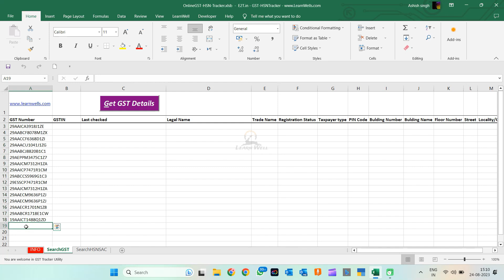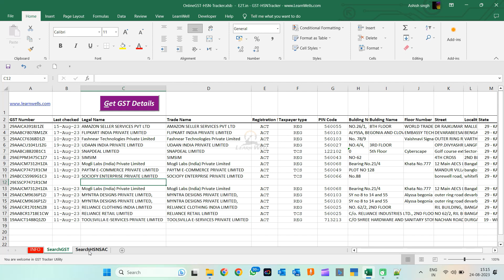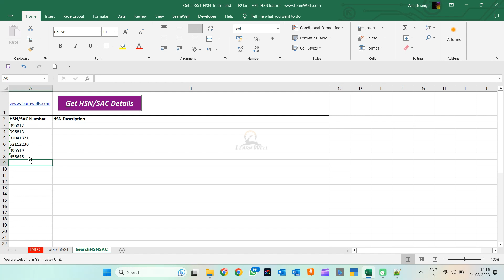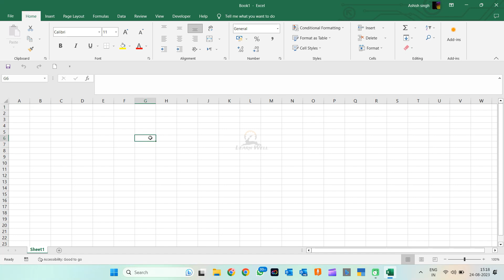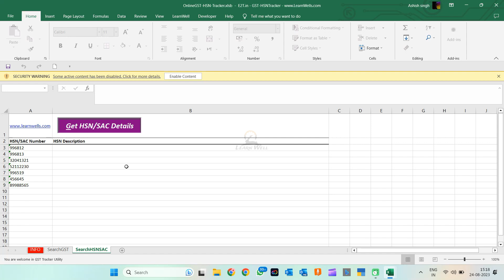GST HSN TRACKER - Get GST, HSN/SAC Details Direct from GST Portal in Bulk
✨ GET YOUR TALLY PRIME:
╚ ╝ With this Amazing Online GST Details Tracker Direct from Portal, can track Party GST Numbers and Get all details direct from GST Portal and also can track HSN details.
GST HSN TRACKER - Get GST, HSN/SAC Details Direct from GST Portal in Bulk Download

Ashish Singh
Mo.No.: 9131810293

tally prime
tally tdl
tdl
tally
invoice tdl
gst tdl
voucher tdl
myntra reconciliation
flipkart reconciliation
amazon reconciliation
meesho reconciliation